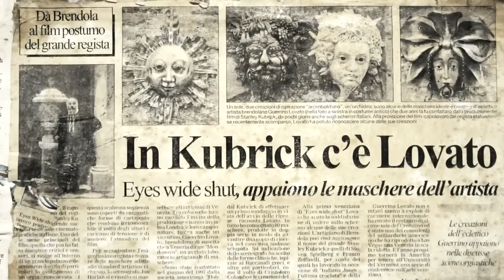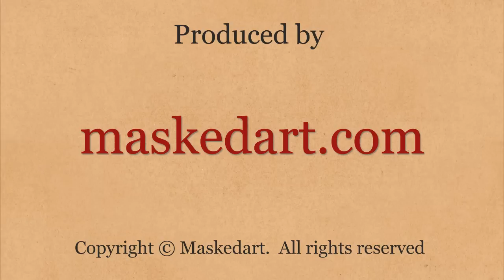"Eyes Wide Shut" Original Masks - Columbus - by Mondonovo Maschere - Venice - Maskedart.com - eng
Columbus was chosen for an important act of "Eyes Wide Shut": "Would you be so good as to excuse us for a moment?" asks the character in the Columbus mask to Dr. William Hartford, interpreted by Tom Cruise. He just sneaked into an orgiastic ceremony but a mysterious woman urges him to flee before having been caught.

Author: Guerrino Lovato - Mondonovo Museum
Handcrafted in: Venice, Italy
Material: original venetian papier mâché